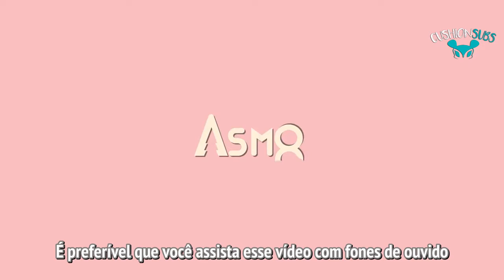[PT-BR] SONAMOO ASMR: 03. Minjae with Cookies & Latte - MAKESTAR (03.01.18)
🌲SIGA SONAMOO BRAZIL🌲